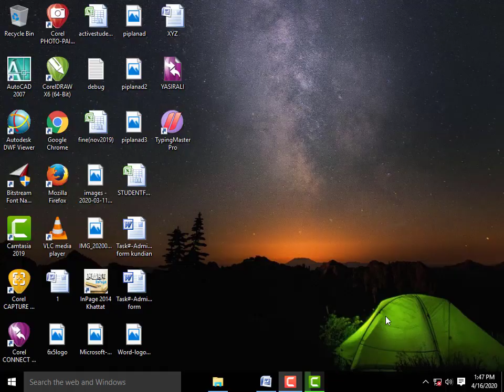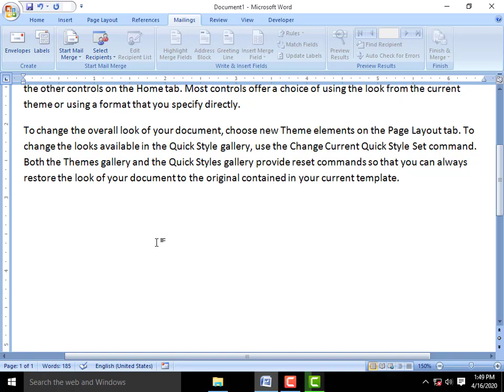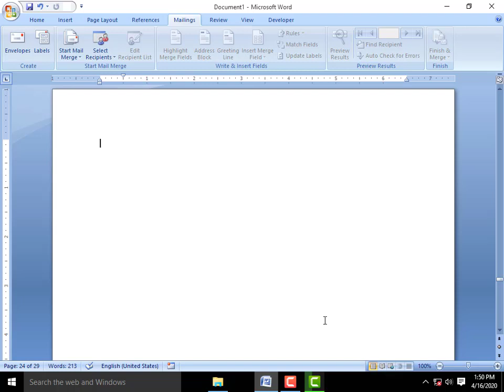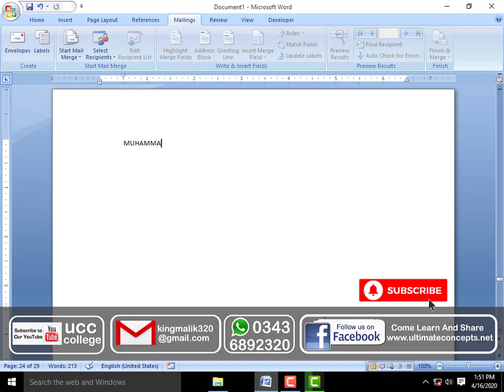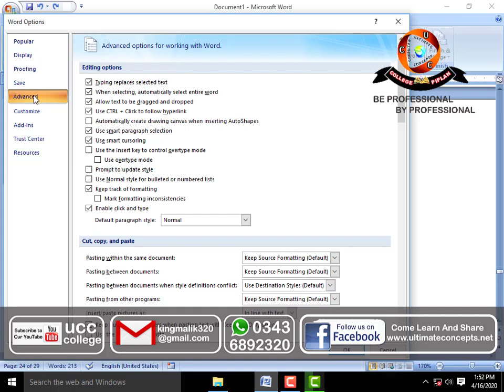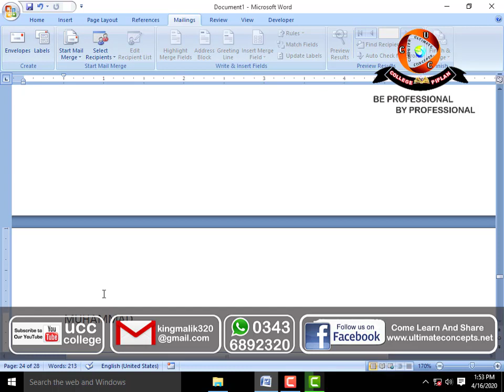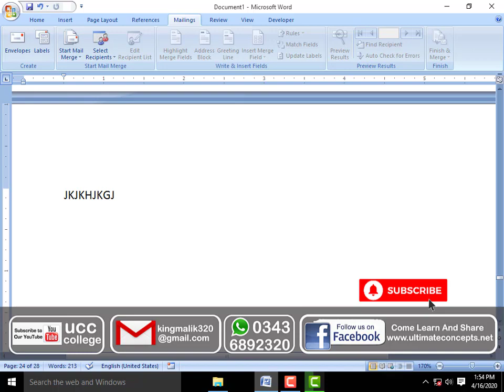MS WORD 2007 LECTURE 37 SPECIAL KEYS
How to use Special Keys ( Home / Insert/PageUp/PageDown/End/Dekete | URDU - HINDI TUTORIALS | UCC COMPUTER COLLEGE